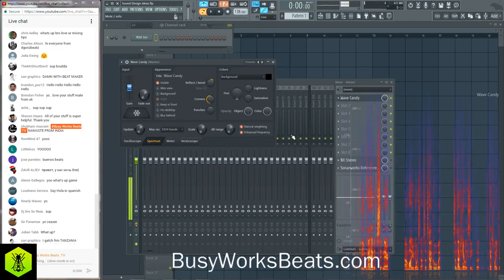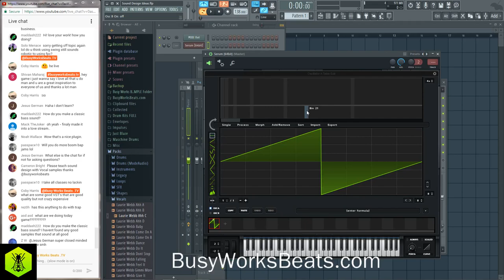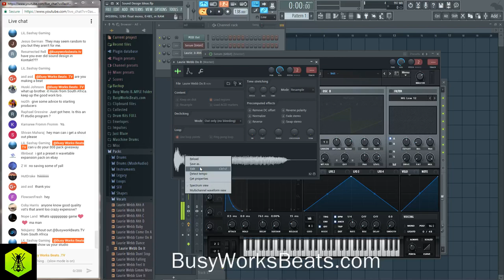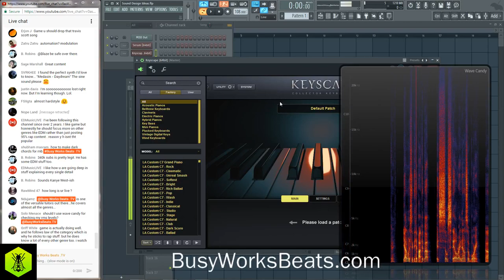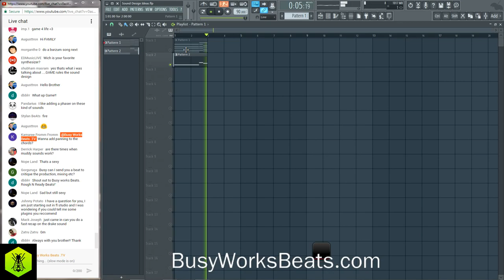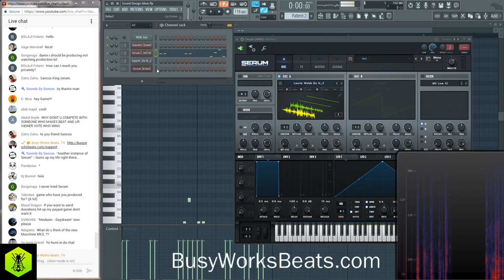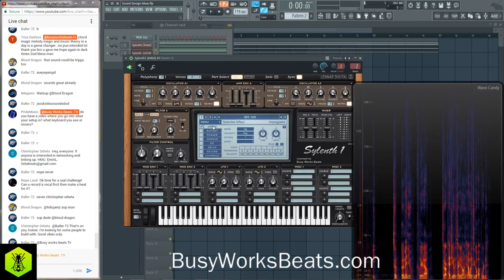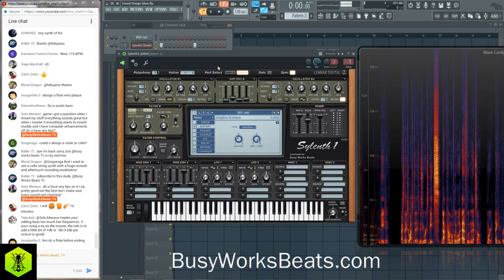Sound Design Series | Advanced Sound Design Techniques